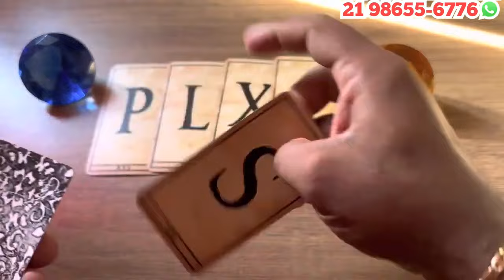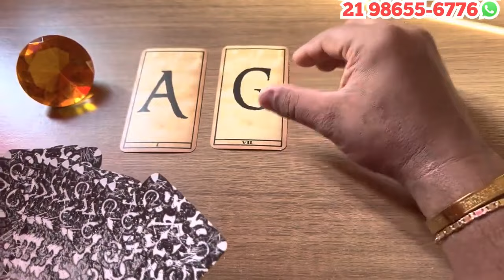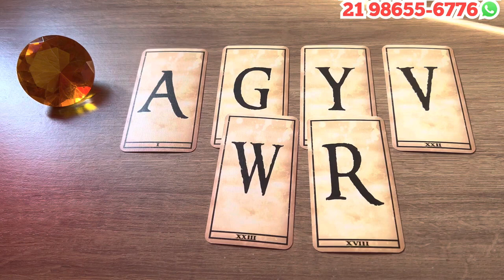UMA PESSOA VAI PROCURAR SABER INFORMAÇÕES DE VOCE! + LETRA INICIAL💫 Tarot Responde - Tarot do Amor